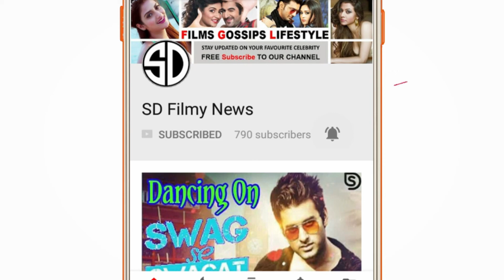‘সাঁঝবাতি’র পর আবারও লীনা-শৈবালের ছবিতে দেব | Dev | Sanjhbati || SDFilmyNews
‘সাঁঝবাতি’র পর আবারও লীনা-শৈবালের ছবিতে দেব | Sanjhbati | Dev | Paoli Dam | Leena Ganguly | Shaibal Banerjee | Bengal Talkies | Sanjhbati Sequel | Soumitra Chatterjee |